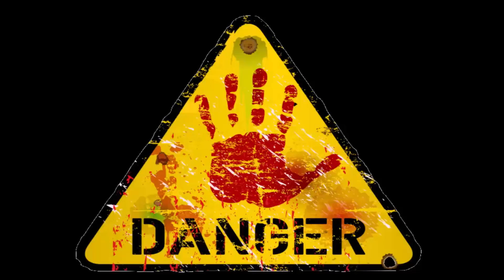S35 - BERSERK! Shakes and fidget CZ/HD **JDE DO TUHÉHO**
Ahoj lidi, přichystal jsem si pro vás sérii z s35, český server, který bude na dlouho poslední, tak si video užijte, dejte like, odběr a zvoneček a napište mi něco hezkého a podpořte video.

►hudba:
Youtube library